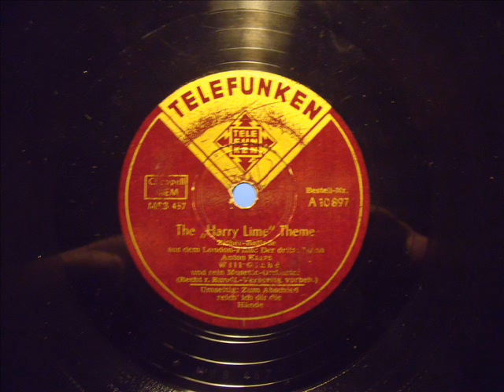The "Harry Lime" Theme - Will Glahe m. s. Musette Orchester